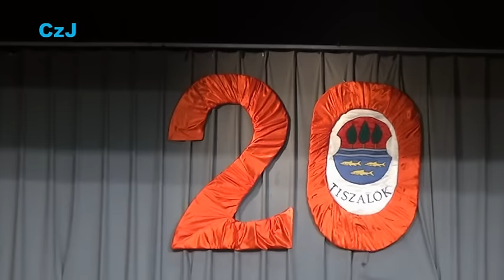Frim Jakab Tagiskola, 20 éve város Tiszalök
20 éve város Tiszalök, 2012. március 24. „Szeretlek Tiszalök" Jubileumi Gálaműsor. Fényképek a honlapon találhatók.